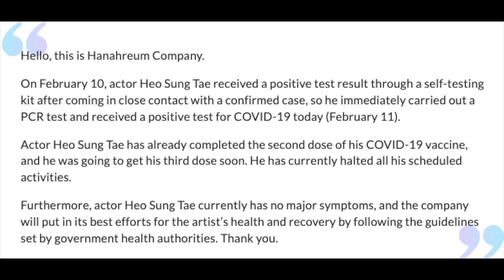Heo Sung Tae Diagnosed With COVID-19